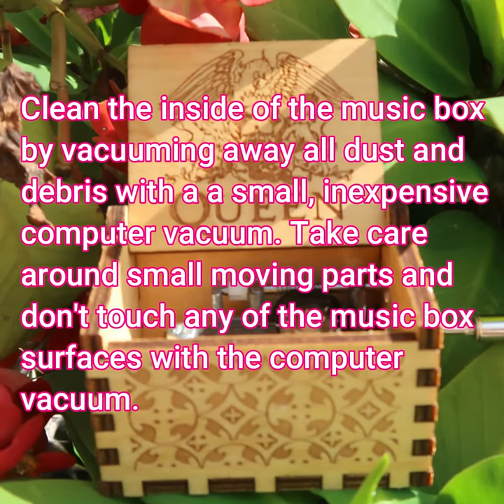How to properly clean a Music Chest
There is always a proper way to clean something you truly treasure. Perhaps a music chest if you have one. Here's how:

~Dampen a cotton cloth with distilled water and gently rub the music box in a circular motion, removing all fingerprints and dust.

~Wipe gently and dry with another cotton cloth moistened with distilled water.

~Clean the inside of the music box by vacuuming away the dust and debris with a small, inexpensive computer vacuum. Take care around small moving parts and don't touch any of the music box surfaces with the computer vacuum.

~Use a cotton swab moistened with a small amount of pure white vinegar to gently clean the comb and cylinder, making certain not to snag the cotton fluff of the swab on the myriad tiny mallet-spikes.

~Play the music box, thus rotating the cylinder allowing for complete cleaning of the cylinder and all the mallet-spikes. Discard cotton swabs as they become visibly soiled.

~Go over all parts a second time with a cotton swap moistened with distilled water to remove all traces of vinegar from metal parts.

~Dry with a 100% cotton cloth.

Each Music Chest is meticulously crafted by hand from the highest quality Birch wood and steel we could find.

We crafted the first Music Chests music boxes in our home garage just for our family and friends. They loved it so much, that we had to share that same enthusiasm with the rest of the world. Since then we have been able to serve our customers with the songs they want while never sacrificing our superior quality. Just like our very first box, each music box is still made with the same amount of love and attention to detail that we started with from the very beginning.